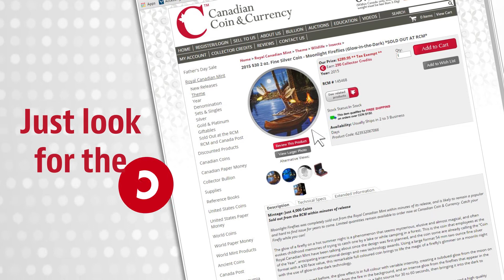COLLECTOR CREDITS Rewards Program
It pays to shop at Canadian Coin & Currency! Either in-store or online at cdncoin.com, your purchases will earn you valuable Collector Credits that can be redeemed on a huge selection of products!  From the latest treasures from the Royal Canadian Mint, to historic collector coins to banknotes and even supplies, Collector Credits make collecting even more rewarding!